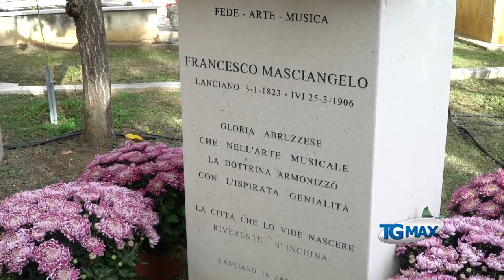Lanciano: un busto bronzeo per Francesco Masciangelo